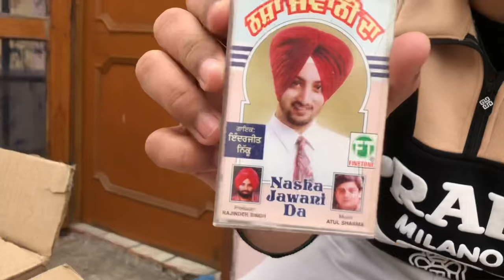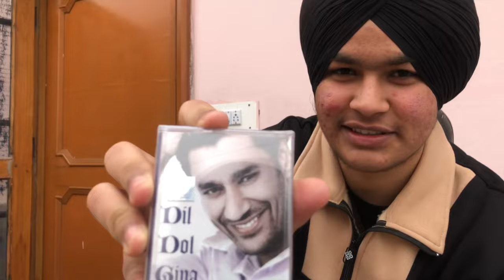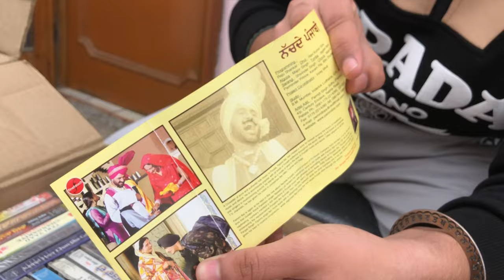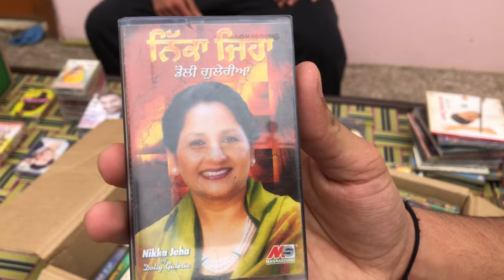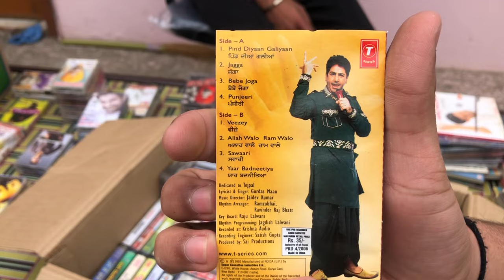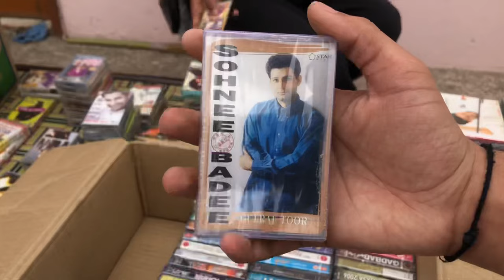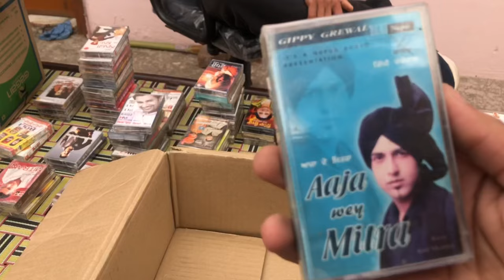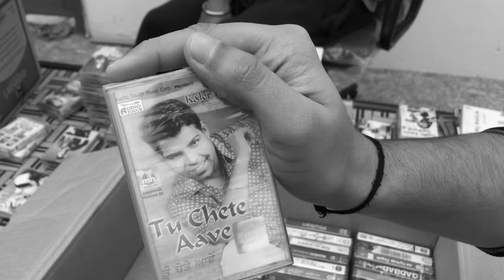Music Cassette Tapes 🔥 For Sale❗- Punjabi And Hindi Music 🎶 - Part 2 | JOBAN RAMGARHIA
( Music Stop Social Sites )

Compact Cassette tapes remain in production as of 2024 and survive as an alternative to Vinyl format, continuing to receive some new music releases among popular artists. The cassette was accompanied by two major tape playing innovations: the boombox and the Sony Walkman.

VIDEO HIGHLIGHTS
What type of music is Punjabi?
Who is the most famous Punjabi song?
Why is Punjabi music so popular?
Who is the king of Punjabi music?
Who is the god of Punjabi music industry?
Who is father of Punjabi music industry?
Who is world no 1 Punjabi singer?
Who is no 1 in Punjabi music?
Who is the richest singer in Punjab?
How do Punjabi singers earn money?
Which language has best music in India?
Why Bollywood songs are Punjabi?
Who is queen of Punjabi industry?
Famous Punjabi Songs

“Backbone” by Harrdy Sandhu.

“Lehanga” by Jass Manak.

“Dil Lutiya” by Jazzy B.

“Kya Baat Ay” by Karan Aujla.

'Mundian To Bach Ke” by Panjabi MC.

“Haan Haige Aa” by Karan Aujla and Gurlez Akhtar.

“Keh Gayi Sorry” by Jassie Gill.

“Daru” by Amrinder Gill.

Babbu Mann was born in 1975 and is also called the King of the Punjabi Music Industry because of his great talents as a singer and as an actor. He has acted in several movies as well as in his music videos.

Sidhu Moose Wala. Period. He's literally the GOD of Punjabi Music Industry. The level of hype, excitement he used to create with his songs is just out of this world.

Diljit Dosanjh, Sidhu Moosewala, Karan Aujla and Babbu Mann is most famous Punjabi Singers Worldwide.

Neeru Bajwa's filmography is adorned with famous Punjabi movies that further cemented her industry position. From the delightful “Proper Patola” to the intriguing “Kokka,” she has showcased her versatility as an actress.